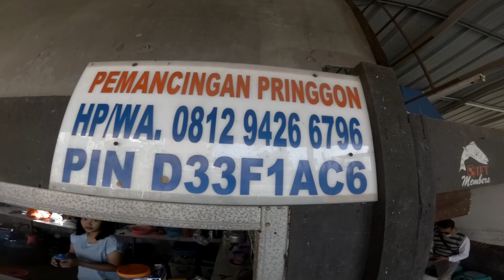Special Event Sahabat WeBi - Mancing Edan Pringgondani 40 Jakarta Selatan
Sahabat Webi mengadakan special vvent, mancing edan di Pringgondani 40 Jakarta Selatan. Acara lomba mancing ikan mas yang digagas oleh Sahabat WeBi ini bener-bener ugal-ugalan. Bagaimana tidak? Tiket hanya 1,5 juta ikan rame dilepas 700 kg, Ikan Induk atau Super 300 Kg. Dengan Total Hadiah 17,8 Juta.

"Wong edan kuwi bebas" begitu seloroh Penggagas WeBi Community, Om Warok Edan.

"Mancing ugal-ugalan bin hepi hepi alias senang senang," tambah Om Surya a.k.a Buldok Ijo.

Daftar Peserta:
1.Warok Edan
2.Buldok Ijo
3.Imam Arema
4.Simae
5.Dogi
6.Dimas
7.Engkoh/anak komplek
8.Raja Salman
9.Pak Nurul
10.Adul Gemilang
11.Maung Balebat
12.Om Rudi
13.Abid 08
14.Dewa Ruci
15. Om Bambang
16.Telaga Syakila
17. Om Jak GS
18. Jati Sutra
19. Leoni
20. Om Ajib

Ingin menjajal event-event lainnya, datang saja ke
Kolam Pemancingan Pringgondani 40
Pondok Labu, Cilandak, South Jakarta City, Jakarta 16513